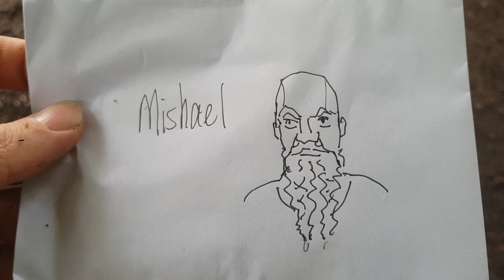PRIVATE WORKSHOP WITH SHELTON